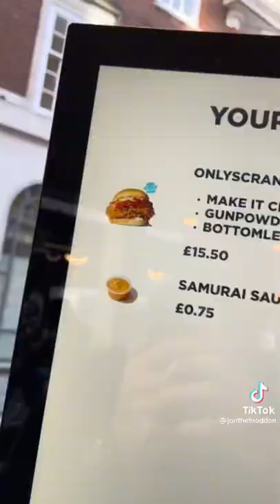Chicken Shop Review